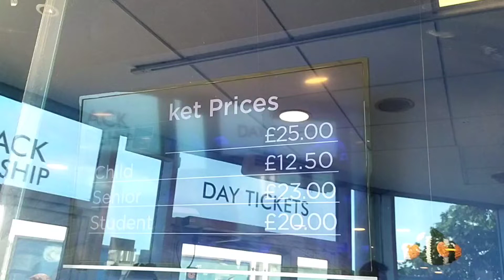AQUARIUM IN PLYMOUTH UNITED KINGDOM 🇬🇧